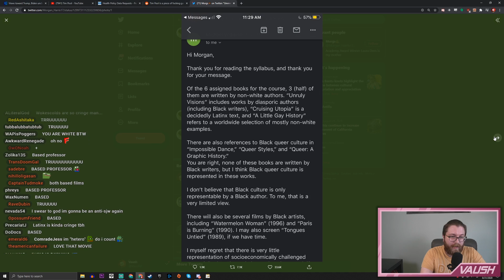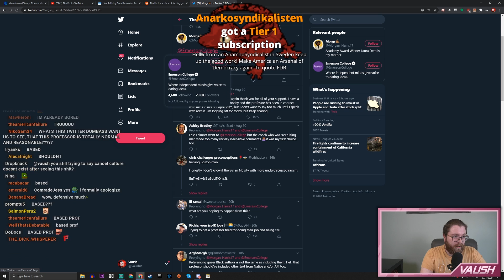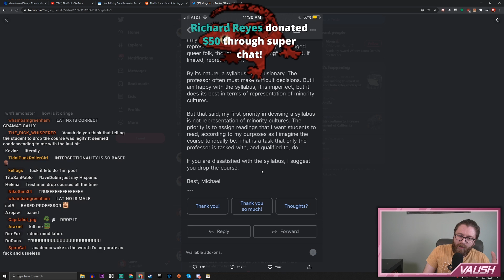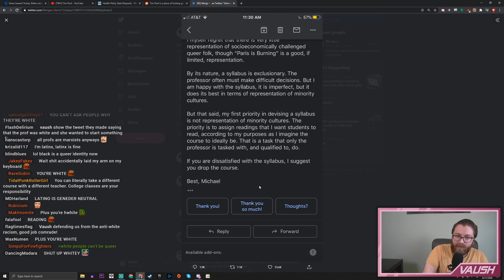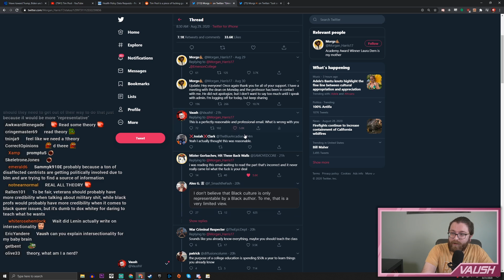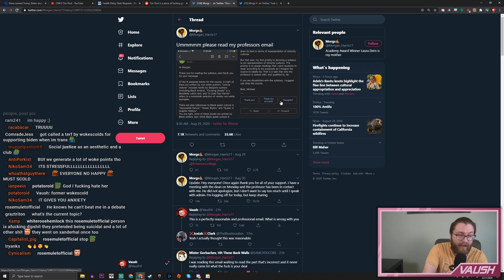Entitled Freshman Tries to CANCEL Professor Over... Nothing?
we 2017 now bois